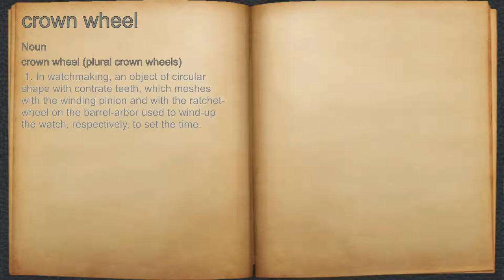What does crown wheel mean?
A spoken definition of crown wheel.

Intro Sound:
Typewriter - Tamskp